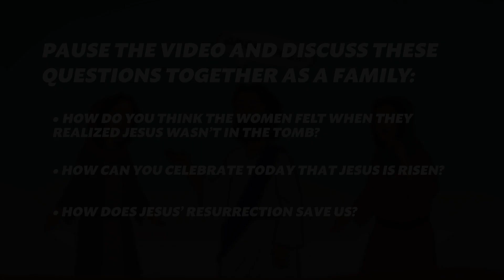March 31, 2024 ECM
Crucifixion and Resurrection